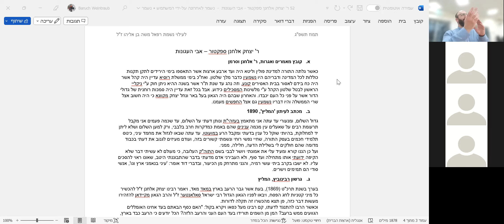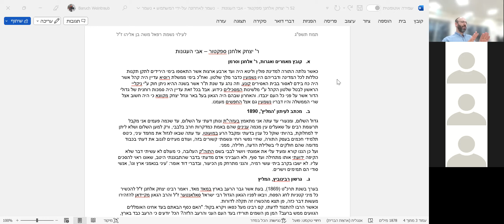Rabbi Yitzchak Elchanan Spektor - Father of Agunot (Part I)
א. קובץ מאמרים ואגרות, ר' אלחנן וסרמן
כאשר גלתה התורה למדינת פולין וליטא היה ועד ארבע ארצות אשר התאספו בימי הירידים לתקן תקנות כוללות לכל המדינה ודבריהם היו נשמעין כדבר מלך שלטון. ואח"כ בימי ממשלת רוסיא עדיין היה קהל אשר היה כח בידם לאסור בבית האסירים קונע, וזה נהג עד שנת ת"ר אשר בשנה ההיא ניתן חוק ע"י ניקליי הראשון לבטל שלטון הקהל ע"י מלשינות המסכילים כידוע. אבל בכל זאת עדיין היה סמכות רוחנית של גדולי הדור אשר על פני כל העם יכבדו. והאחרון שבהם היה הגאון בעל באר ונחל יצחק מקוונא כי היה חשוב אצל שרי הממשלה והיו דבריו נשמעין גם אצל החפשים מעמנו.
ב. מכתב לעיתון 'המליץ', 1890
גדול השלום, ומנעורי עד עתה אני מתאמץ בעזהי"ת ונותן דעתי על השלום, עד שכמה פעמים אני מקבל תרעומת רבים על שאעלים עין מכמה ענינים שהם באמת כמדקרות חרב בלבבי, ורק למען השלום ושלא ליתן יד למחלוקת, בהיותי שוקל כל ענין בדעתי ומקבל הרע במועוטו, עד עתה שבאו לגזול את מחמד עיני, כינוס תלמידי חכמים בעסק התורה, שחיי נפשי רוחי ונשמתי קשורים בזה, ועודם מעיזים לגנוב את דעתי בכבוד מדומה שהם חולקים לי בשלילת הדעה, חלילה, ממני.
ועל כן הננו קורא ומעיד עלי את אמונתי ויושר לבבי בשם התוה"ק העלובה, כי מעולם לא עשיתי דבר שלא הקיפה ידועתי אותו מתחילה ועד סוף, ולא העבירני אדם מדעתי בדבר שהתבוננתי היטב, שאונו ראוי להסכים עליו. לא ישבו בקרב ביתי עושי רמיה, והנני מתרחק מן הכיעור, ובדברי דוד אומר: 'עיני בנאמני ארץ וגו', אנשי סודי הם תמימים וישרים.
ג. גרשון רבינוביץ, המליץ
בערך בשנת תרכ"ט (1869), בעת אשר גבר הרעב בארץ במאד מאד, ויאמר רבינו יצחק אלחנן ז"ל להכשיר כל מיני קטניות לחג הפסח, ויבאו לפניו הגאון הגדול רבי ישראל סאלאנטער ז"ל והרב הגאון מקיידאן להזהירו מעשות דבר כזה, פן תצא מהכשרו זה תקלה לדורות.
וכאשר הרבו להתנגד לדעתו, קם רבינו מעל כסאו ויקרא בקול: "האם כסף הבאתם בעד אחינו האומללים הגוועים ממש ברעב? המן מן השמים תורידו בעד העם העני והרעב הלזה? הכל יודעים כי הרעב כבד בארץ, ובכן ידעו גם משום מה ולמה הכשרתי, וגם אתה רבי ישראל, גם אתה תאכל בחג בפסח זו, ובל יהיה כל הבדל בין רעב לשאינו רעב, וגם אני וביתי נעשה כן".
ד. ממכתבי 'היה עם פיפיות'
סוף דבר: ערך ששה מיליון בני ישראל יושבי ארצנו טובעים בים צרה נוראה אשר לא היתה כמוה בארצנו. שני מיליון נפש מאחב"י עומדים להגרש גרוש נורא, להנתק ח"ו ממקור חיוהם ומוצא לחמם, ולהיות אסירים כלואים נוספים על שלשה מיליון אחיהם העניים המרודים והמדוכאים, נגשים ונענים וחייהם תלואים להם מנגד כקורי עכביש... עינינו רואות את האניה הסוערה של כנסת ישראל טובעת, ויד איש עולה על יד רעהו להנצל בלחמו ובדמו ואין לאל ידינו להציל עצמנו גם לא הצלה פורתא. כי הן גם מבלעדי הגרוש הנורא הנשקף לנו נשבר לנו מטה לחם... עשיריות אלפי יהודים שהיו סופרים אצל פקידי בתי שלטוני הערים והכפרים, הוכרחו הפקידים לגרשם עפ"י פקודת הגבוהים עליהם, שזהו באמת למורת רוחם של הפקידים, יען אלה הפקידים ידעו היטב שאין משרתים נאמנים וחרוצים כיהודים, אבל אין בידם להושיע... יהודים גורשו מהיות נושאי מכתבים מבתי הדואר, ממשרות במסלות ברזל, מבתי התלגרף, ומעל יד מכס המשקאות ומכל מקום אשר רק שם הממשלה נקרא עליו - נדחו היהודים... בניני הממשלה והספקת מזון לצבא, ועוד קבלנות שהיו עד כה גם ביד יהודים, בלתי ניתן עוד ליהודים. בעלי מלאכות יהודים שהיו רבים מכדי הצורך בתחום מושב היהודים וגועו כמעט ממש ברעב, והצלתם עד כה היתה שנסעו לערי רוסיא הפנימית, מחוץ לתחום המושב, ועתה אם יאסר גם לבעלי מלאכות לבוא ולשבת ברוסיא הפנימית, ועוד יגורשו אלפי אומנים מקרב ארץ רוסיא, הלא יהיו אנוסים נאלצים ולחוצים לזלזל בשכר מלאכתם באופן זר ומבהיל, וגברה ההתחרות הנוראה...
ה. מכתב לברון גינזבורג
הן חרפה שברה לבבי ולבב כל יראי ה' אשר ישמעו כי בין שלשה מאות משפחות לא ימצא מלמד תינוקות אחד, לא תהי' להם מקוה, לא יהיה להם בית מועד לכל חי ולא בית התפילה. הכי בגלל זה קבלו עליהם חובת גלות שיהיו ללא תורה ומצוה... לבי חלל בקרבי לשמועות כאלה... כל נחמתי היא אשר כבודו בחכמתו ישכיל לבאר לפני נדיב הנדיבים הבאראן שיחי', כו טוב לפניו שיבחר לפקידים אנשים ישרי לב, אנשי אמת אוהבי עמם ודתם... לבאר לנדיב יחי' כי התיסדות המושבות החומרי' מחויבת להוסד ביחד עם התיסדות רוחני ליסד בית תלמוד תורה בכל קולוניא, שזה הכרחי... ובעד חמשה ועשרים ילדים החובה לשכור מלמד אחד לכה"פ... וכן הנהוג בכל תפוצות ישראל, וזה הוא שהחינו וקימנו במשך הזמן הרב שהננו נפוצים בארצות כידוע. חובה ליסד מקוה כי זה מן החובות היותר חמורות, חובה ליסד בית תפילה וכו', ובלעדי אלה מותר לישראל מן האינו ישראל אין, ר"ל...